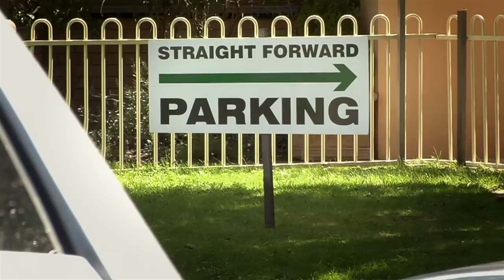REVERSE RUNNER - Official Trailer (HD)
Presented by the director of 'The Mighty Ducks' and '101 Dalmatians' comes a brand new sporting comedy from the land down under! Kid Campbell is a bit slow, but he dreams of being the fastest. Luckily he's found a sport where being backward is an advantage: Reverse Running!

After mastering Coach Leroy's wacky training routines, Kid thinks he is ready to compete against other 'backletes' at the Alternate Athletics. Humiliated by cocky defending champion Steven James, and kicked out of home for refusing to get an ordinary job, he is left to question his childhood dream.

In the end it's up to Kid to be the man, and learn that life isn't always straight forward.